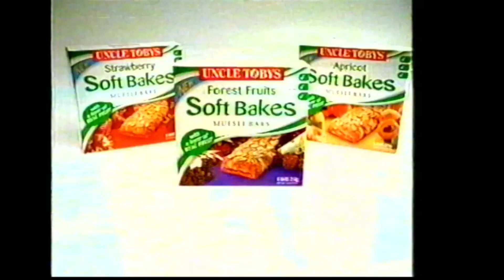Uncle Tobys Soft Bakes Grant Hackett Commercial 2002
Found recorded over a tape labeled 'Nm vs Melb Round Nine 25.5.02'
during an episode of Judge Judy.

Head over to Batprince's game channel:
Youtube.com/Batprince
OR
Head over to Pete's Twitch
Twitch.tv/Peterdea